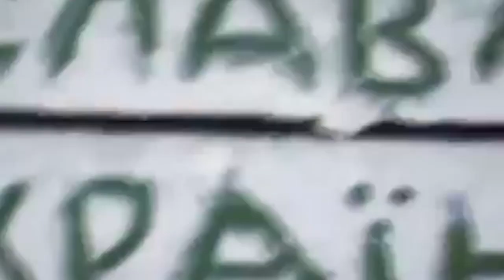Молитва за Украину_Валентин Свионтэк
Молитва за Украину_мессианский раввин Валентин Свионтэк (месс.община "Ор хаМашиах" г.Одесса) призывает всех неравнодушных к судьбе Украины, присоединиться к молитве. Пусть наши слова будут не обвинениями друг ко другу, но молитвой к Богу о милости
"Блаженны миротворцы, ибо они будут наречены сынами Божиими"
Матфея 5:9